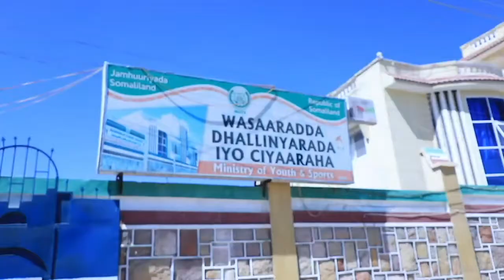Barnaamujka Madaxweynaha Somaliland Ee Kormeeray Xarumaha Dawlada iyo Garonka Kubadda Cagta Hargeysa